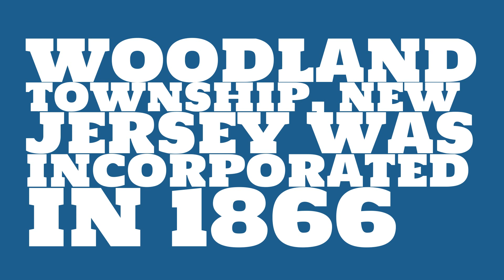When was Woodland Township, New Jersey founded?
When was Woodland Township, New Jersey incorporated? What county is it in?